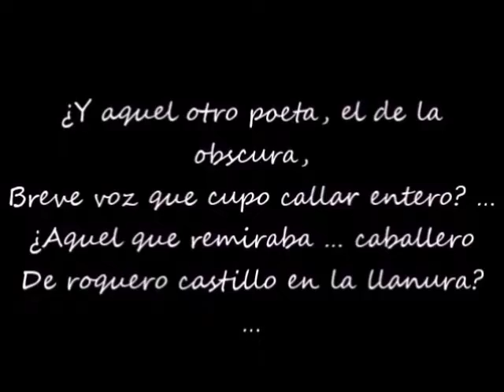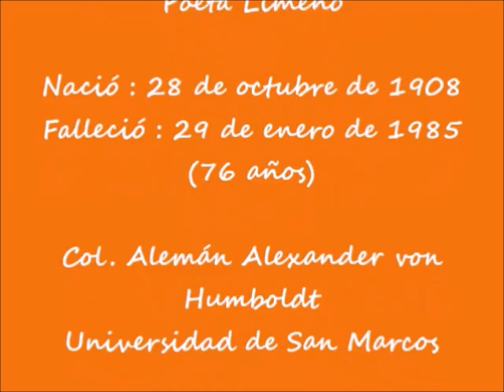Alberto Benavides Ganoza. Martín Adán. Poeta peruano - 2da parte.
Junto a Alberto Benavides Ganoza hablamos del gran poeta peruano